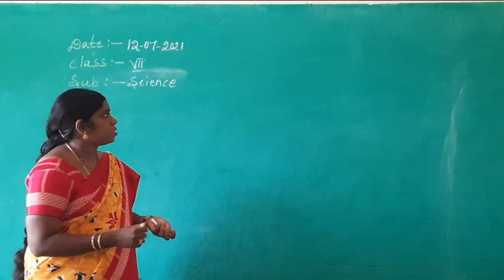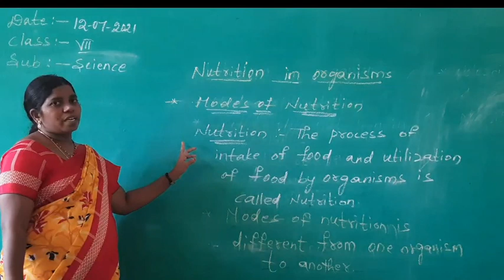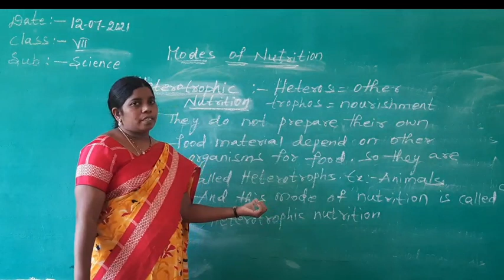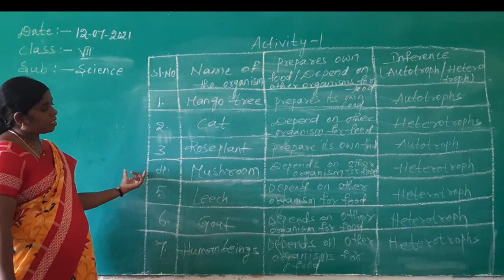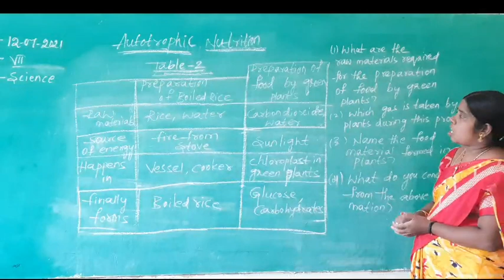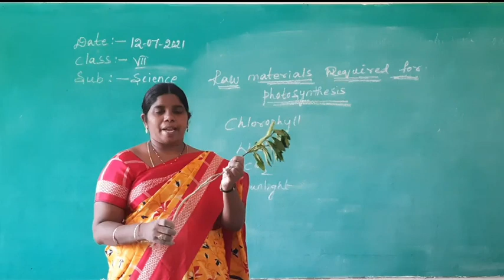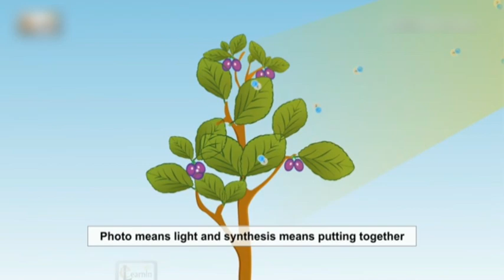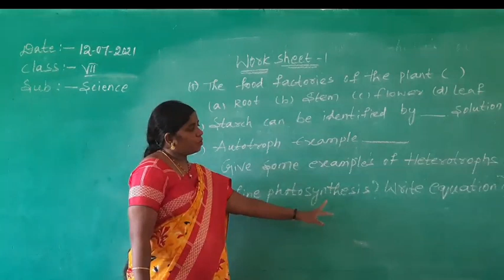VII -Science -Dt.12.07.2021 -12.00 P.M to 01.00 P.M -KGBV Nekarikallu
KGBV Nekarikallu